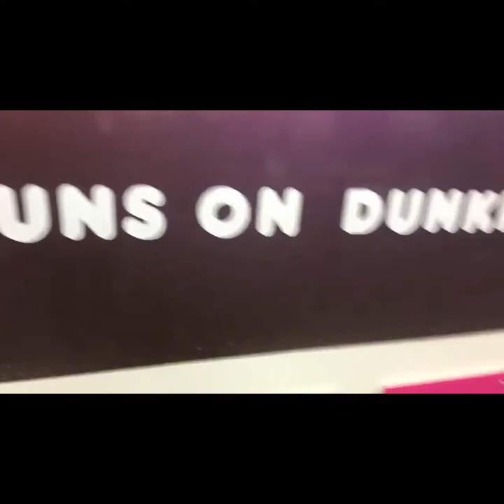RunningBack: DAY FOUR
My California return concludes with a reunion tour in Fullerton, my former home. Continue following my daily journeys on Snapchat: @thomasmarkz